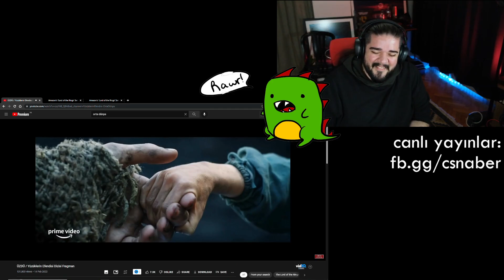Can Sungur - Yüzüklerin Efendisi dizisi - "Zenci elf Sauron çıksa?"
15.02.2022 tarihli Facebook yayınından alınmış bir kesittir.